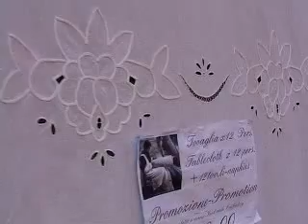Portofino approdo di yacht lussuosi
Video Vittorioinnocente - The heart of Portofino is the famous square full of bars where you can taste typical dishes of Ligurian cuisine. Cliffs afflicted by whitecaps. Crystal clear and turquoise. All these wonders, known all over the world come together in this natural harbor destination for luxury yachts.

Video Vittorioinnocente -- Il cuore pulsante di Portofino è la famosa piazzetta ricca di locali caratteristici dove si possono degustare piatti tipici della cucina ligure. Scogliere flagellate da onde spumeggianti. Mare trasparente e turchese. Tutte queste meraviglie, conosciute in tutto il mondo, si incontrano in questo porto naturale meta di yacht lussuosi.